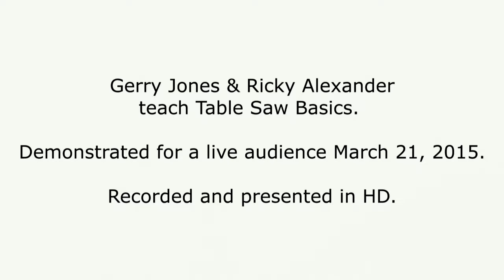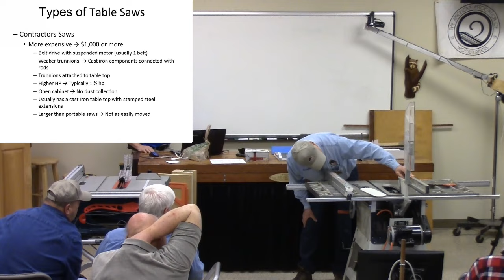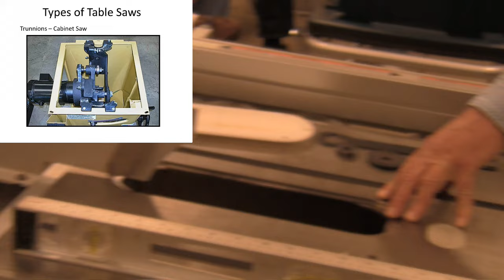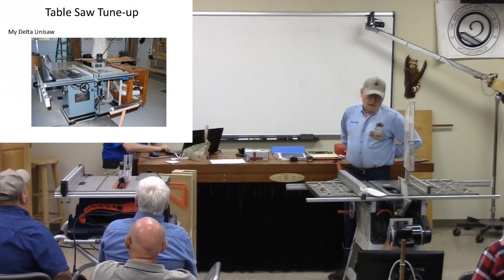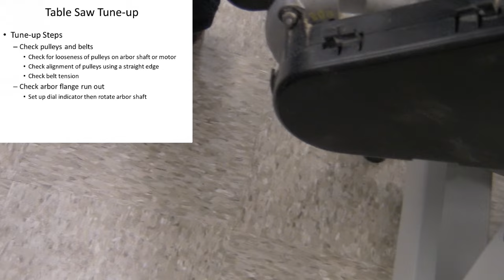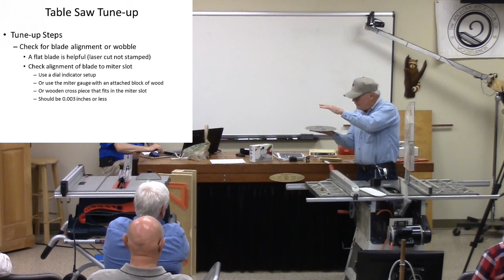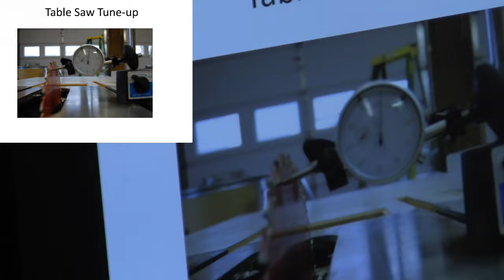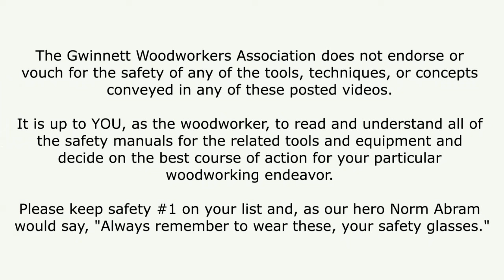Table Saw Basics – part 1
Gerry Jones and Ricky Alexander discuss the variety of table saws available to the woodworker. They discuss features, design elements, and adjustments of each saw.

Recorded and presented in HD  March 21, 2015